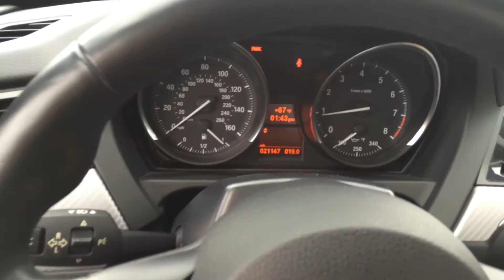2014 BMW Z4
Awesome car!! 2014 BMW Z4 manual transmission , lease turn in, one owner, clean Carfax, 21,174 miles. Ready to go to s great home!!!